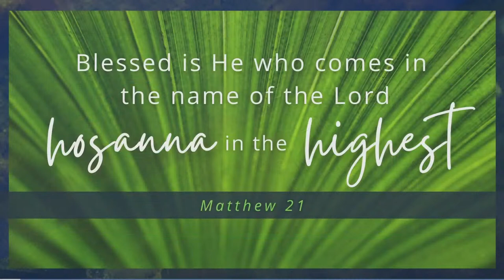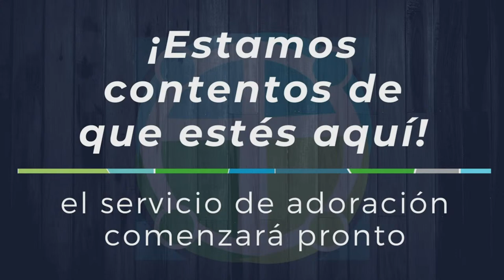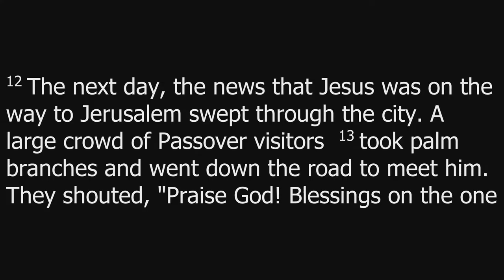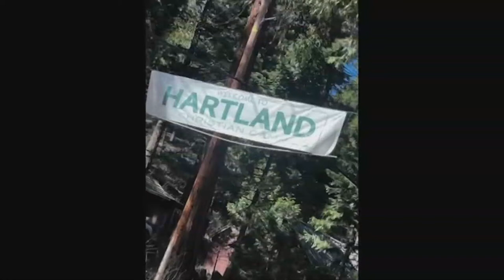Palm Sunday Combined Service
Thanks for joining us for worship today with Butler Church. Today, March 24, is a combined service of all 4 of our Butler congregations, celebrating Palm Sunday together! We will be hearing testimonies, celebrating baptisms, and hear an encouraging message from Pastor Elbio Carballo of our Amor y Fe congregation.

We'd love to connect with you! Find our digital bulletin and connection card

If you'd like to give to the mission of Butler Church please